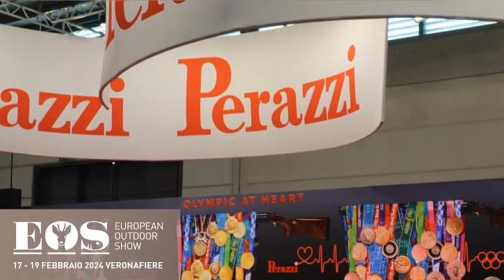EP 03 2AP AL CAMOSCIO IN VAL PUSTERIA CON STEFANO CIONI DA EP 03 DUO UNG TI PER EOS 24